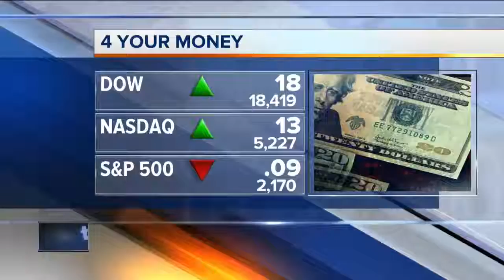Ask the Expert: Job costs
Have you ever thought about how much your job is costing you?